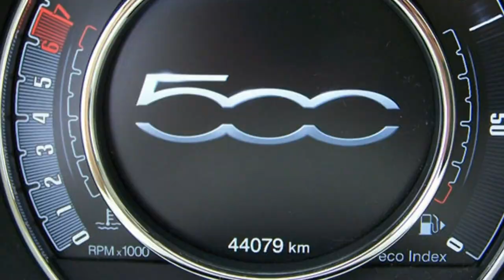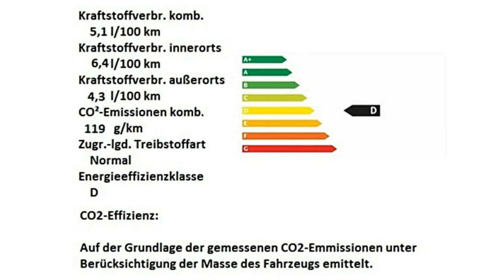Fiat 500 Motor Village Berlin jetzt Stell.